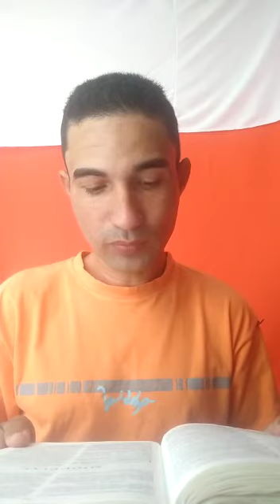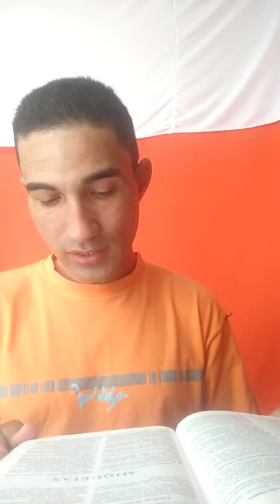[MIQUÉIAS 1-1;16]⛪.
Vídeo de Pedro De Jesus